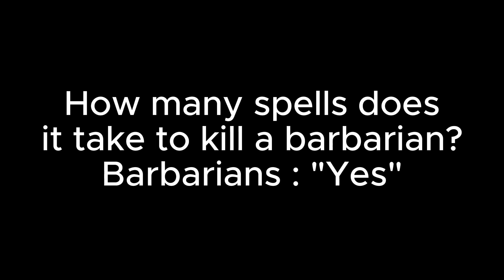[Dark & Darker Wizard PvP] Can barbarians even be killed?